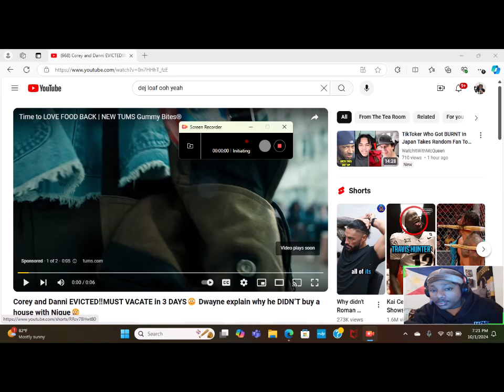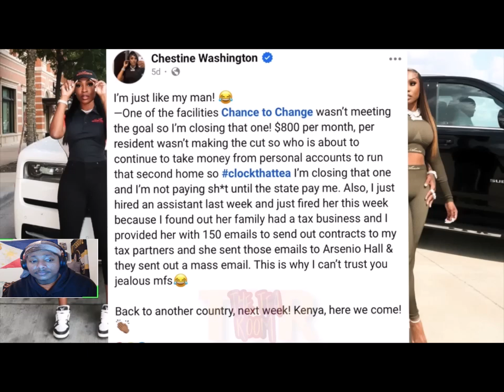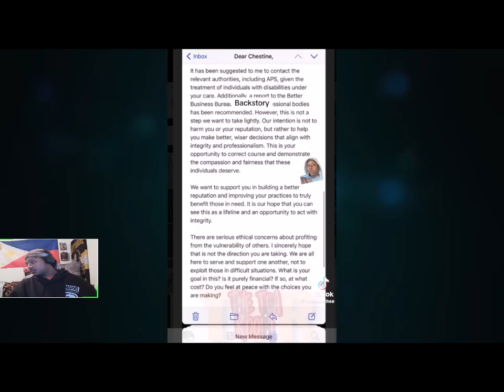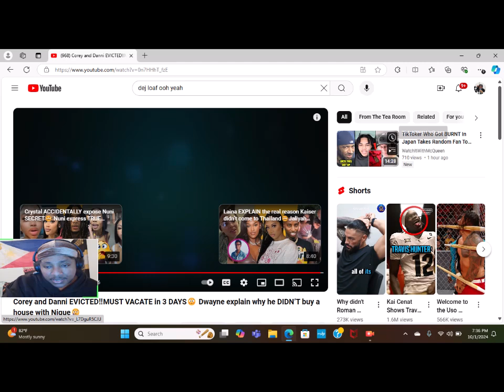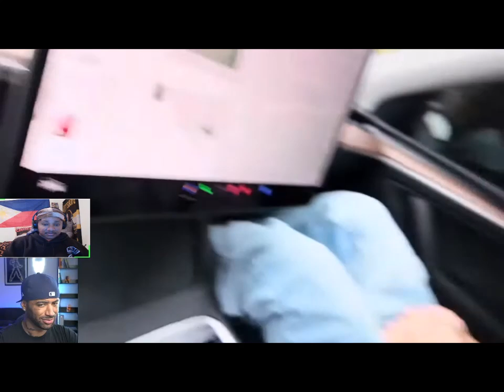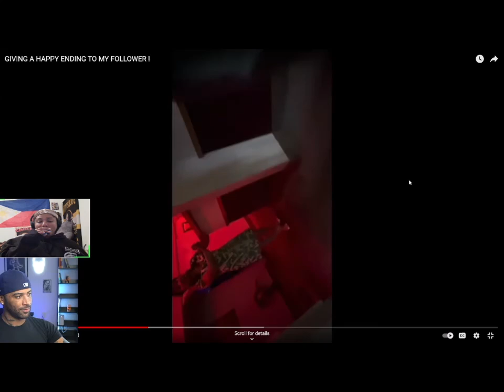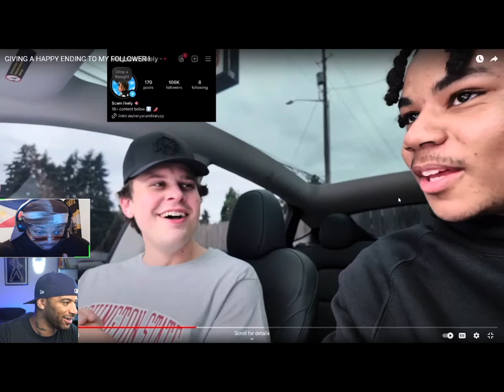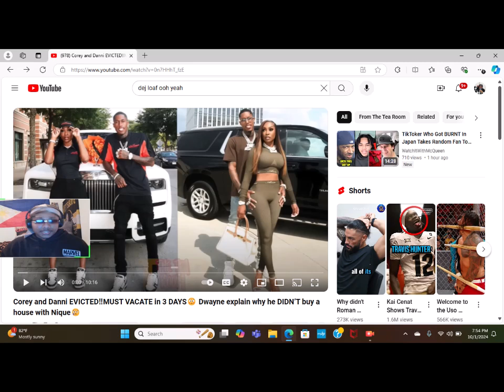Daily YouTube Reaction